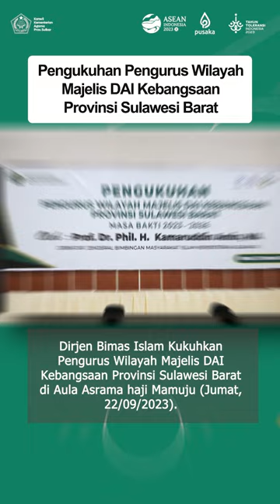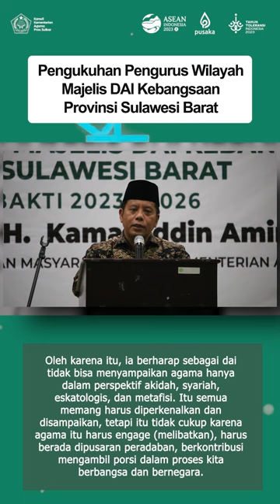Pengukuhan Majelis DAI Kebangsaan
Dirjen Bimas Islam, Kamaruddin Amin hadir langsung dan mengukuhkan Pengurus Wilayah Majelis DAI Kebangsaan Provinsi Sulawesi Barat yang dilaksanakan di Aula Asrama Haji Mamuju. (Jumat, 22/09/2023)